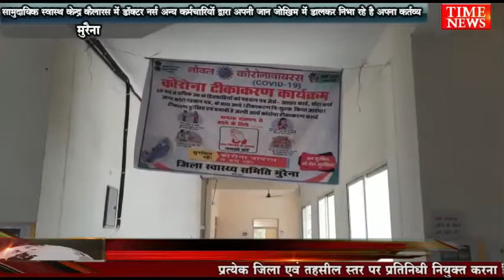सामुदायिक स्वास्थ केन्द्र कैलारस में डॉक्टर नर्स अन्य कर्मचारियों द्वारा अपने कर्तव्य निभा रहे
पूरा देश कोरोना महामारी से जूझ रहा है। अगर सामुदायिक स्वास्थ केन्द्र कैलारस की वात की जाये तो किल कोरोना को लेकर कैलारस सामुदायिक स्वास्थ केन्द्र में वेक्सीन के टीके लगाए जा रहे है । इस महामारी को देखते है हुये कैलारस सामुदायिक स्वास्थ केन्द्र में डॉक्टर नर्स अन्य कर्मचारी अपने कर्तव्य को पूरी तरह से निभा रहे है । किसी भी तरह की कोई लाफ़रवाही नही कर रहे है दिनभर कितने भी लोग वेक्सीन के टीका लगवाने आते है उन्हें किसी भी प्रकार की कोई परेशानी नही होती है । वात सही है कहते भगवान का दूसरा रूप डॉक्टर होता है यह हमने आज कैलारस सामुदायिक स्वास्थ्य केन्द्र में अपनी आँखों से देखा और जाना कि क्योंकि डॉक्टर आम जनता को समझाते है कोरोना वायरस बहुत ही खतरनाक वायरस है आप वेक्सीन लगवाये बीएमओ एस आर मिश्रा ने बताया कि डॉक्टरों का तो फर्ज बनता है लोगो का उपचार करना जबकि अव तो पूरा देश संकट में है।इस संकट की घड़ी में मेहनत और लगन से और रात हो या दिन जो शासन के नियमो का पालन करते हुऐ अपने कर्तव्य को निभाते है।